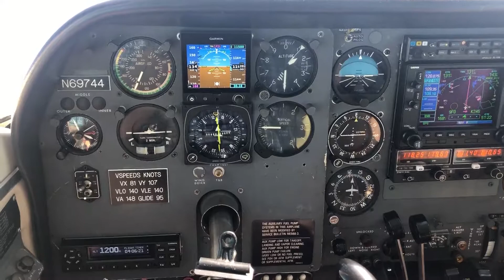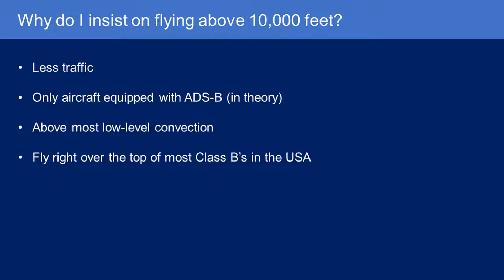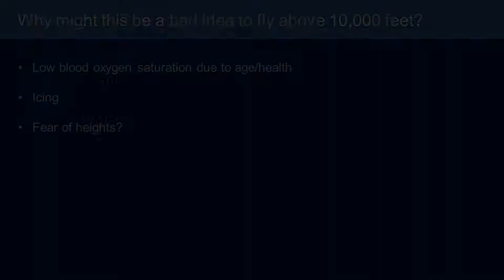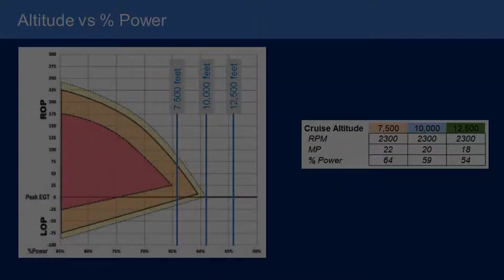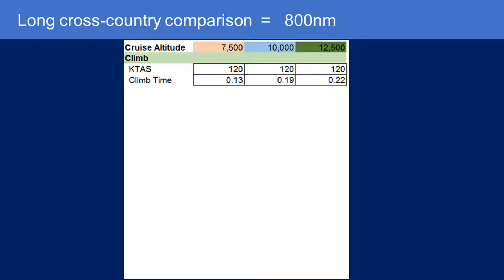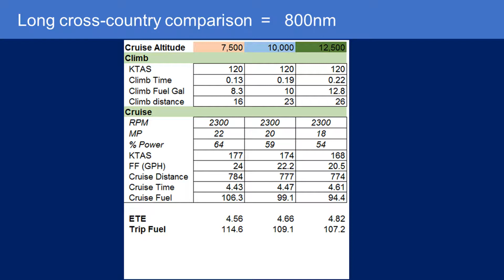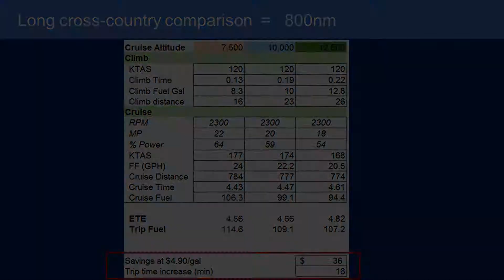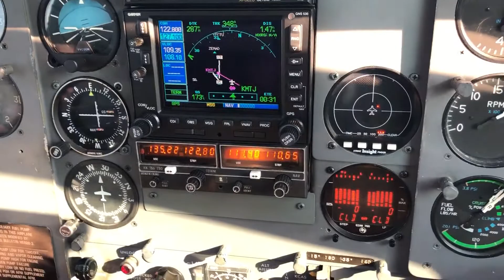Why I fly above 10,000 feet - lean of peak vs rich of peak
I get asked if I run my engines lean-of-peak or rich-of-peak. Watch this video to find out why the answer is 'neither'.